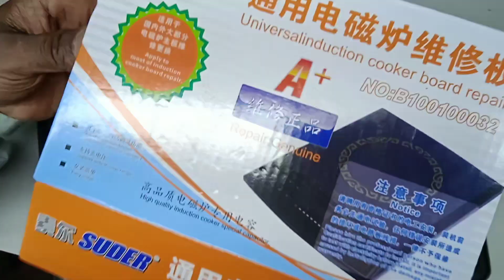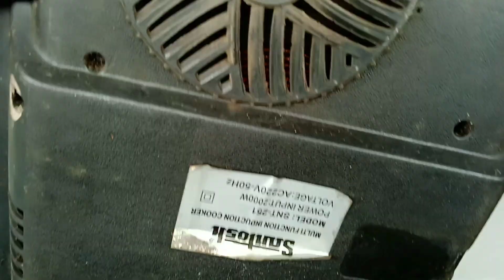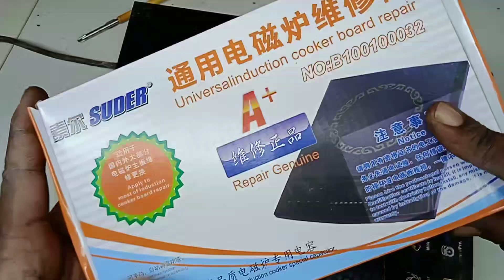How to Repair Induction Cooker | ইন্ডাকশন কুকার মেরামতের সহজ কৌশল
Induction Cooker are widely used around the
world these days but they consume high power
thats why they get damaged easily by voltage
fluctuations. In this video I will tell you step by step
tutorial through which you can easily repair your favourite induction cooker or induction cooktop at
home without visiting any electronics repairing shops.
your queries 👇👇

how to repair induction cooker not heating
how to repair induction cooker no power
how to repair induction cooker power problem
how to repair induction cooker not working
how to repair an induction cooker
how to repair electric induction stove
how to repair prestige induction cooker in hindi
induction cooker not heating
induction cooker keeps turning off
induction cooker stopped working
induction cooktop not working
repair of induction cooker
how to repair my induction stove
how to repair pigeon induction cooktop
how to repair prestige induction stove
how to repair philips induction cooker
how to repair prestige induction stove in tamil
how to repair induction pressure cooker
how to repair induction cooker switch
how to repair the induction stove
how to repair touch induction cooker
induction cooker not turning on
induction cooker not starting
how to repair induction cooktop
induction cooker power problem
 ইন্ডাকশন কুকার মেরামতের সহজ কৌশল
ইন্ডাকশন কুকার ব্যবহারের নিয়ম
ইন্ডাকশন চুলা মেরামত
ইন্ডাকশন কুকার
ইন্ডাকশন কুকার মেরামত
ইন্ডাকশন চুলা ব্যবহার
ইন্ডাকশন চুলা কিভাবে কাজ করে
ইন্ডাকশন হিটার
ইন্ডাকশন চুলার দাম কত
induction cooker service
induction cooker in bd
induction cooker in bangladesh
induction cooker bangla review
jaipan induction cooker repairing
magic chula repair
induction cooker not working
induction rice cooker repair